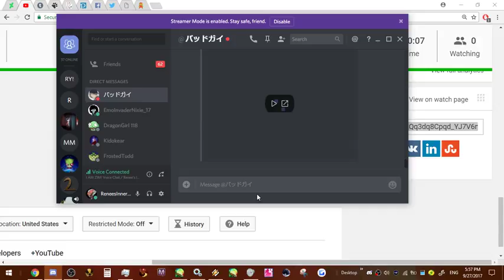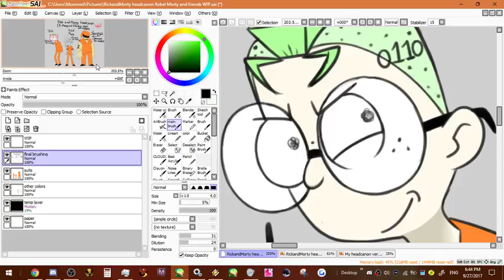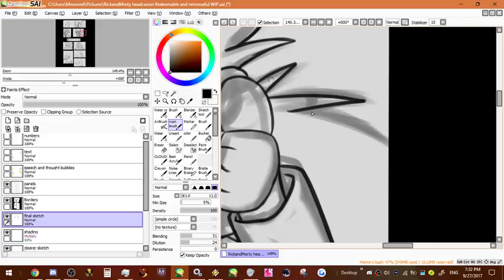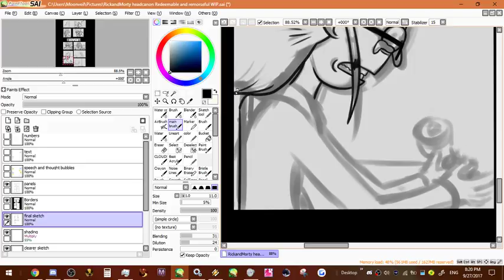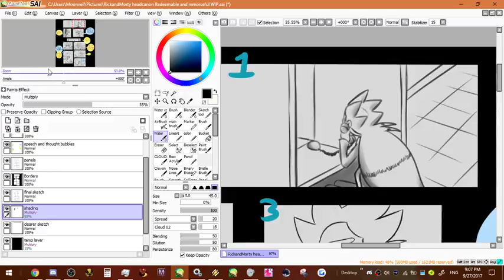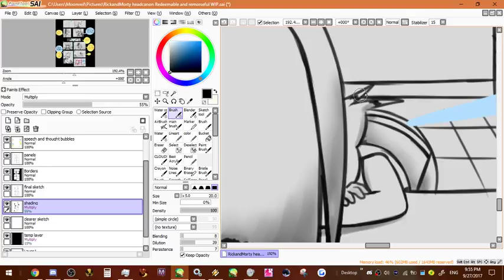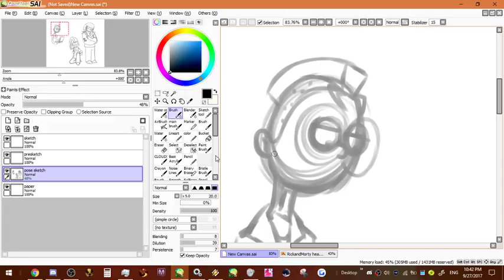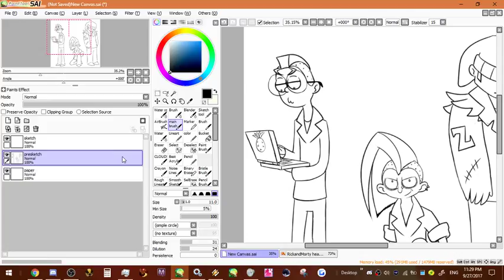Renee's Rick and Morty art stream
Welcome all to my stream and those who miss the stream and just wind up watching the recording then please enjoy regardless. owo~